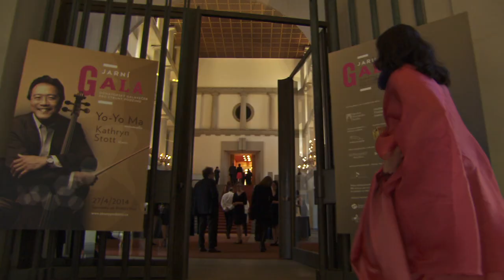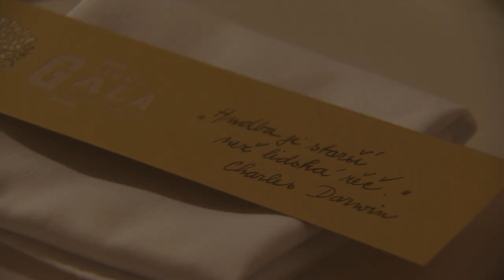Yo-Yo Ma & Kathryn Stott at Spring Strings GALA 2014 (subtitled EN/CZ)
Phenomenal cellist YO-YO MA and Kathryn Stott were the guests of the fifth Spring Strings Gala 2014. The fundraising evening for the International Music Festival Strings of Autumn.
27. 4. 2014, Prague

director: Emil Pawinger, camera: Jakub Kolar, edited by: Jakub Kolar, RENTCAM - Vladimír Sainer, Jakub Janku

General Partners of the Festival:
KKCG
Telefónica Czech Republic